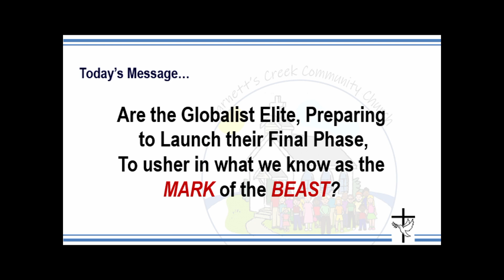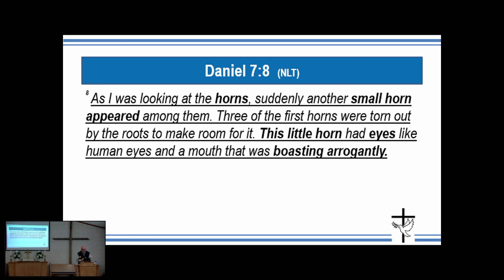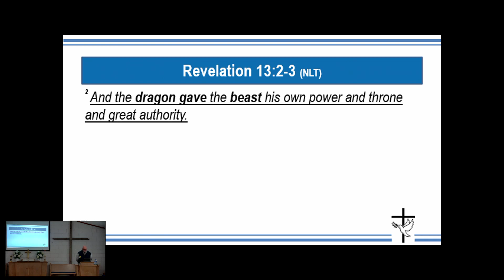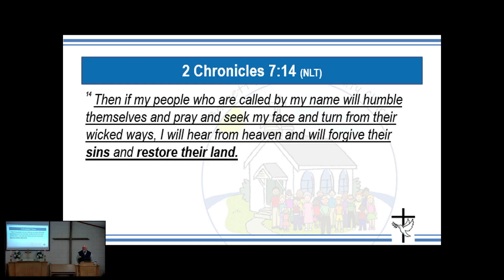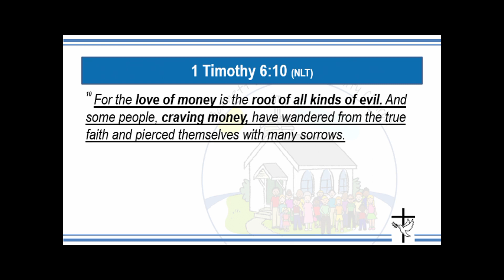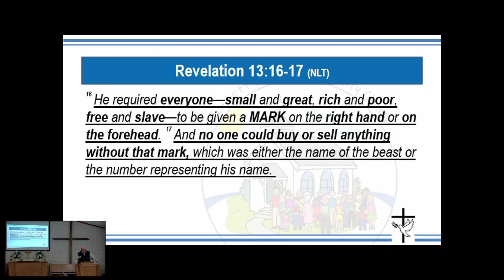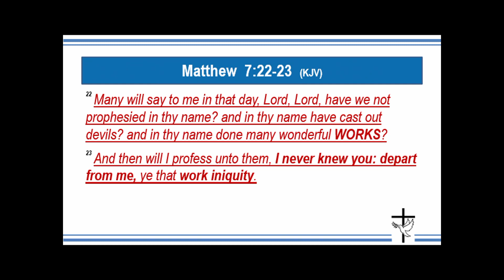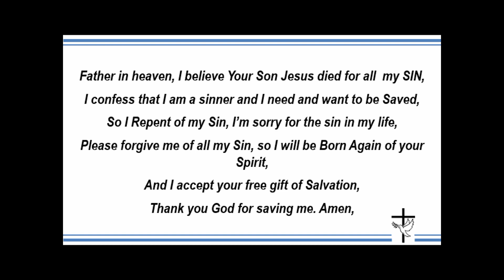The Beast System Br Mark 04/30/2023